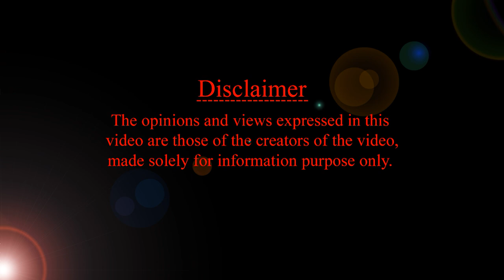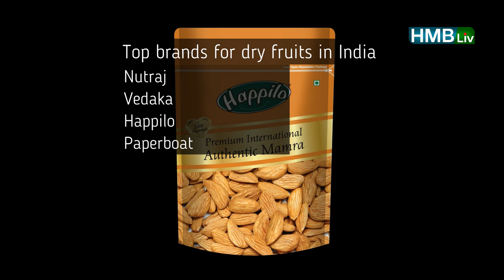డ్రై ఫ్రూట్ ప్రోటీన్ పౌడర్ | Dry fruit protein powder for babies | HMBliv channel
About the video :
డ్రై ఫ్రూట్ ప్రోటీన్ పౌడర్ | | HMBliv channel
Mother & Child Health & Wellness Channel HMBLiv